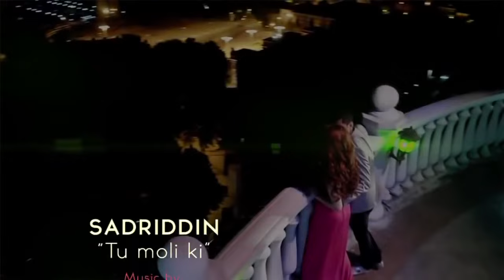Sadriddin - TU MOLI Kl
Music video by Sadriddin performing TU MOLI Kl. Hop Entertainment